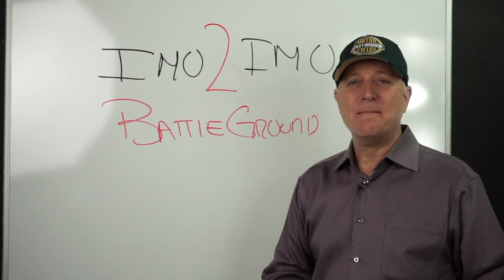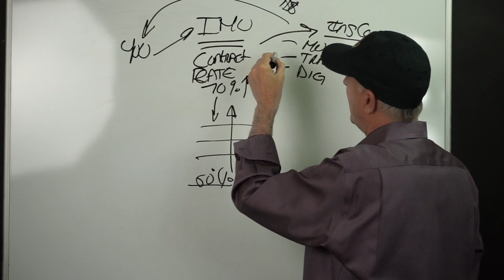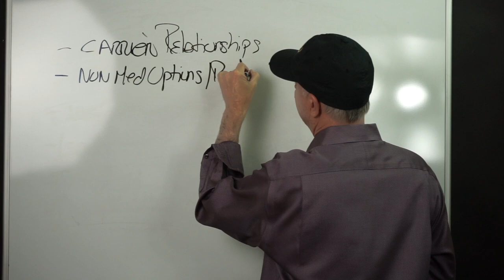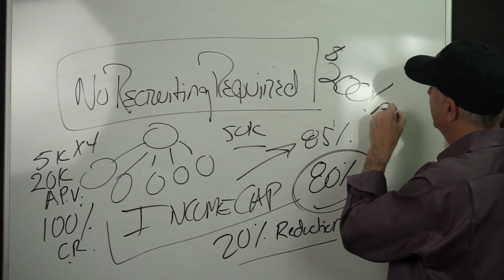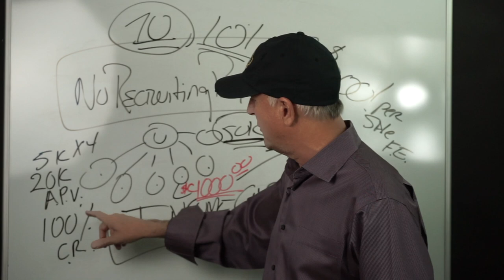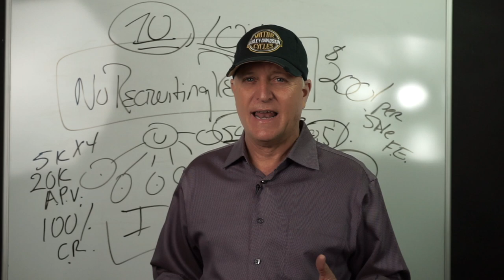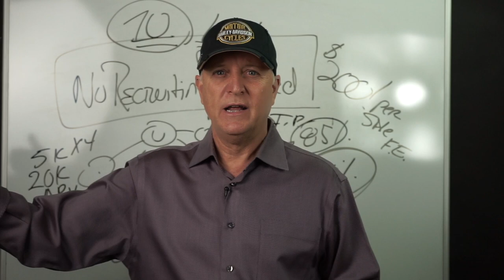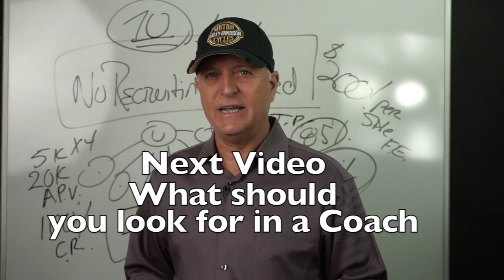What is the Best IMO ? ( Insurance Marketing Organization)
This week I answer the #1 Question I get all week long.  What is the best IMO to Join?

That is a great question so buckle up, take some notes and I will try to answer what you should be getting from an IMO and why that is not the only question you should be asking.

Twitter.com/houstononline